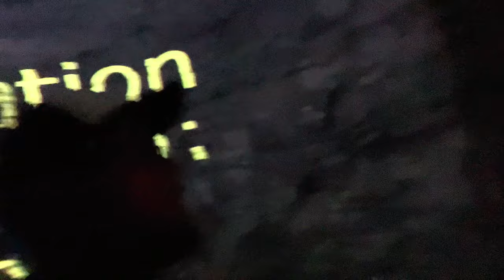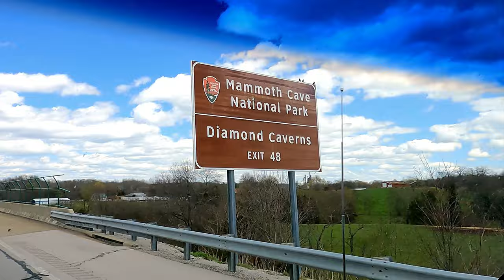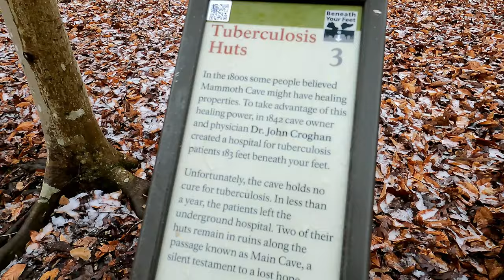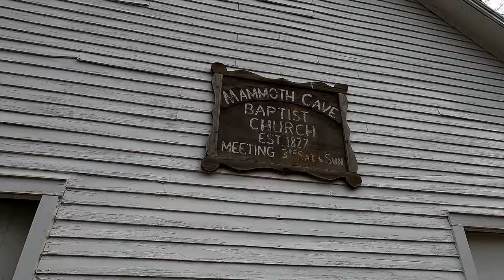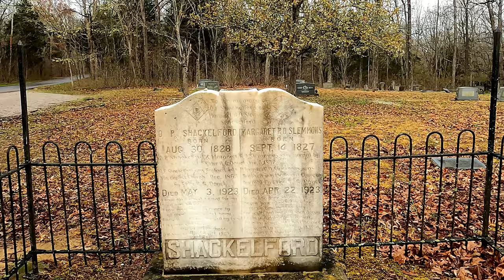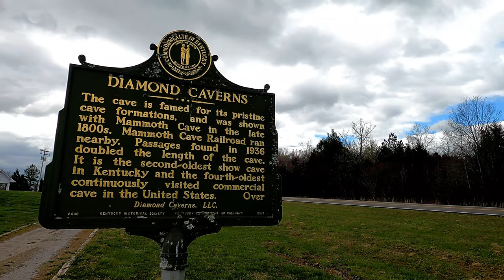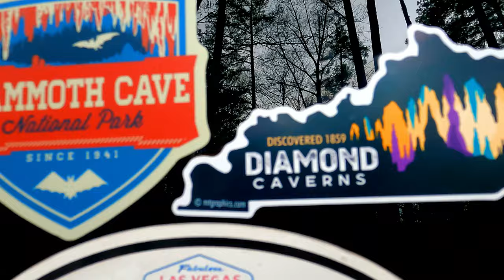"Mammoth Cave NP. Exploring Inner Earth". S2: Vlog #27.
April, 2022.

This week we continue exploring the state of Kentucky. Cold weather continues as we check out the National Corvette Museum in Bowling Green, then go hundreds of feet into the earth at Mammoth Cave National Park and Diamond Caverns. I'm beginning to think I didn't pack enough warm clothes.

My Solar Setup:

This is my second setup I've installed in Vandalf the Grey. The more you travel, the more you figure out what your needs are. I've stuck with Renogy products both times, because I literally have had zero issues with them. They just work the first time. Every time.

- DCC30S 12V 30A Dual Input DC-DC On-Board Battery Charger with MPPT (this was a game changer! MUCH faster charging than my previous charge controller + it charges the battery while driving, if necessary)

- Deep Cycle Hybrid GEL Battery 12 Volt 200Ah (I AM sold on the advantages of lithium ion, HOWEVER, I don't feel the costs have quite reached the value yet.)

- 700W 12V Pure Sine Wave Inverter (This is plenty for me. I use it for charging of devices, a fan, significant LEDs, and that's it. Go bigger if you're planning on a fridge, etc).

My Camping/Vanlife "Must Haves":

Emergency car jump starter
Emergency tire inflator
Emergency tow strap
Heavy duty tarp
Insanely strong magnets
My tiny van broom
General tool kit
Heavy duty hydraulic jack